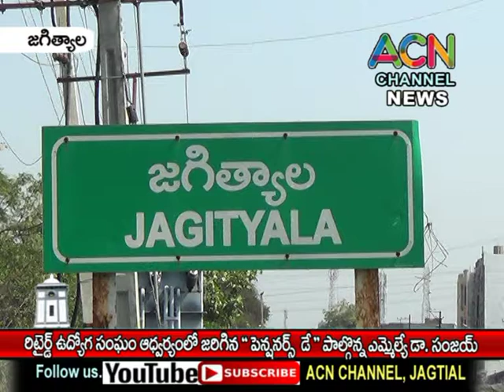జగిత్యాల జిల్లా రిటైర్డ్ ఉద్యోగ సంఘం ఆద్వర్యంలో జరిగిన పెన్షనర్ డే, పాల్గొన్న ఎమ్మెల్యే డా. సంజయ్.